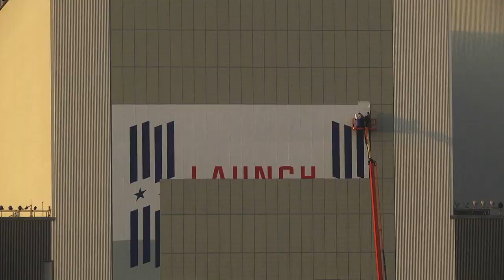NASA's Vehicle Assembly Building Banner: Timelapse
Oxcart Assembly re-designed the brand identity and was then asked to create a 100 foot long banner of our new "Launch America" logo for installation on the exterior of NASA's Vehicle Assembly Building, the home base for NASA and SpaceX's "Launch America" campaign.
It took a few days to get it up there!